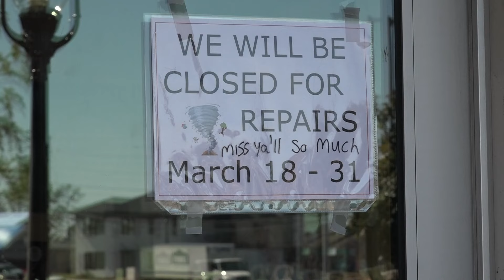March 2023 tornado continues to hinder Little Rock businesses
As the first anniversary of the March 31 tornado approaches, some Little Rock businesses are still dealing with the aftermath.